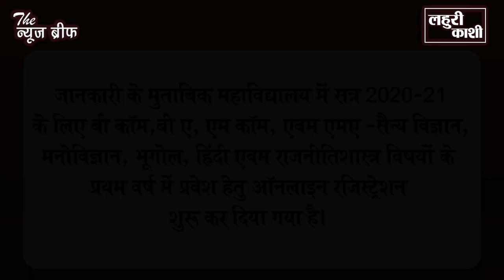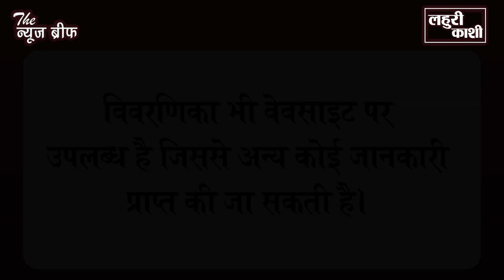Ghazipur : Swami Sahjanand College को लेकर आई बड़ी सूचना, यहां जानें पूरी बात